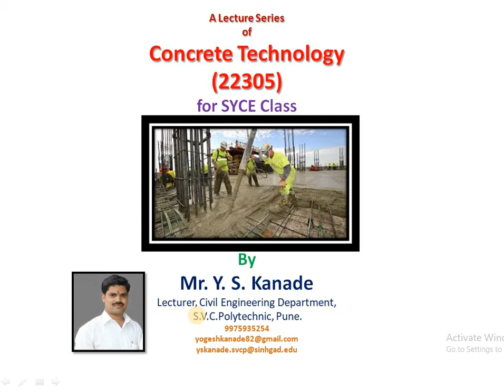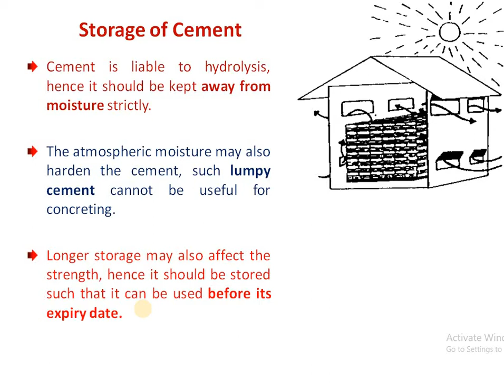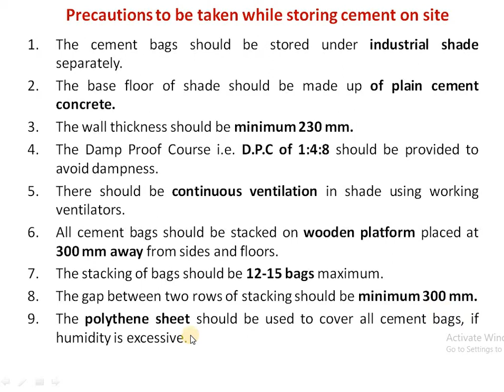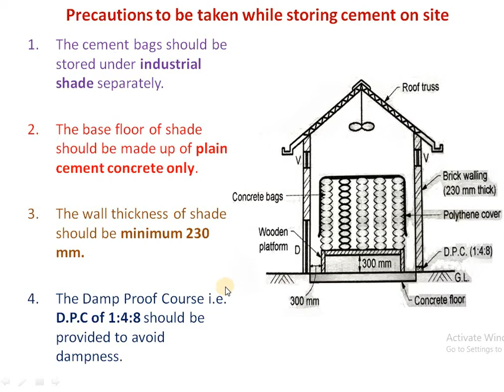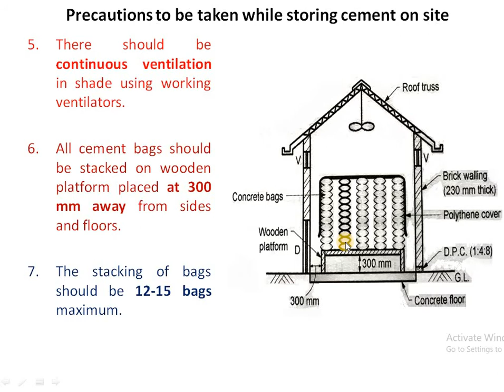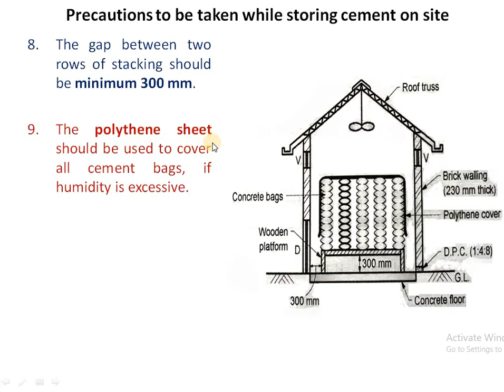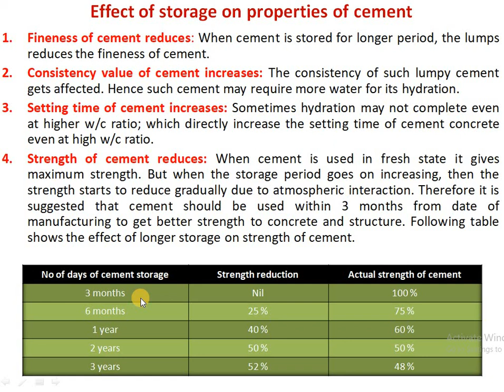Unit 1 Storage of Cement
In this part of lecture series of CTE 22305, the precautions to be taken while storage of cement on site is highlighted.